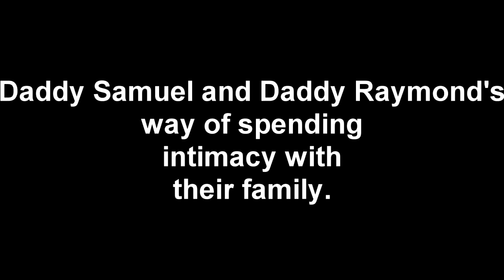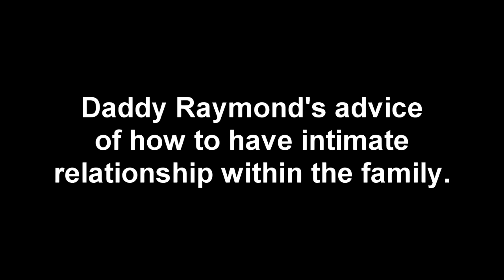Project 01 Meet the Tan Family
Documentary for Preaching "Intimacy"